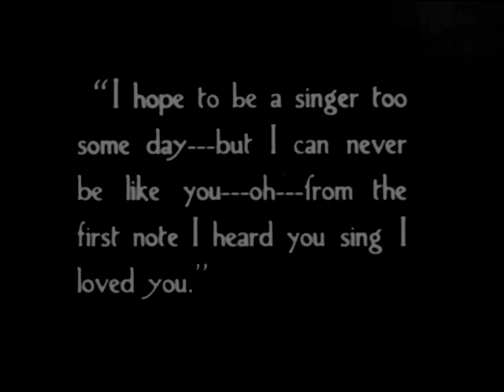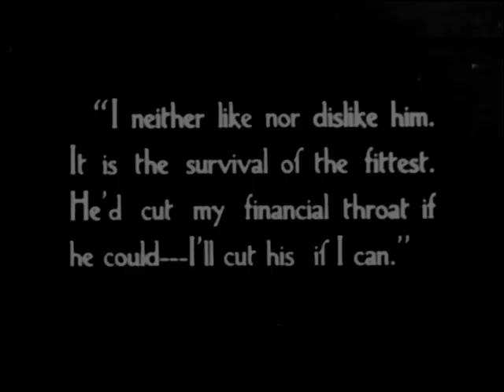The White Raven 1917 - ETHEL BARRYMORE (George D. Baker)⚡Extremely Rare⚡